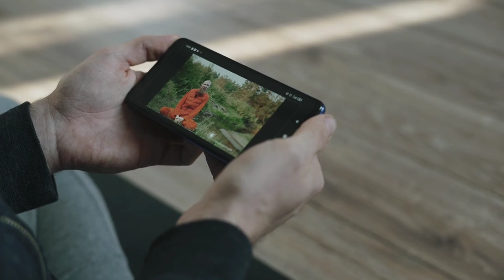A LIFE CHANGING MOTIVATIONAL STORY Of King | Motivational Story in hindi by Natural Udaan